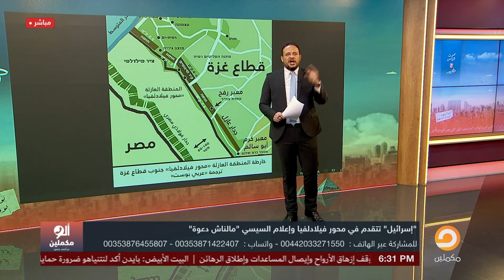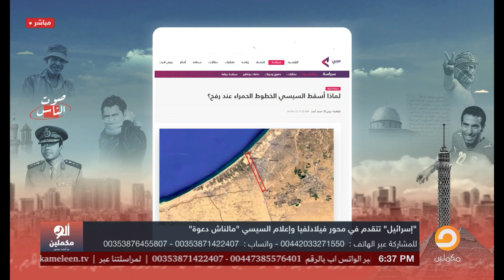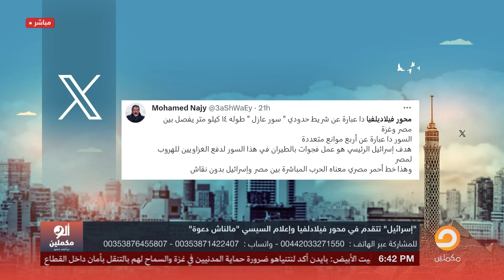أحمد سمير: إسرائيـ ـ ـل وصلت على الحدود المصرية والسيسي طالع يقولك ماليش دعوة!